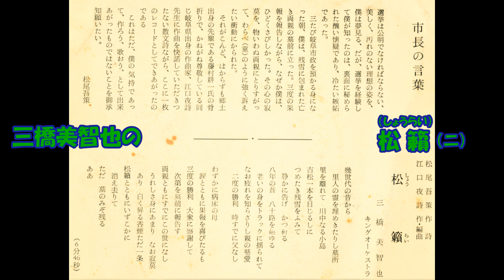三橋美智也の 松籟（二）（しょうらい）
岐阜市長松尾吾作作詞 江口夜詩作曲・編曲 三橋美智也 キング女声合唱団 キングオｰケストラ　NC－91 （NF  3281）キングレコ－ド　昭和38年発売。